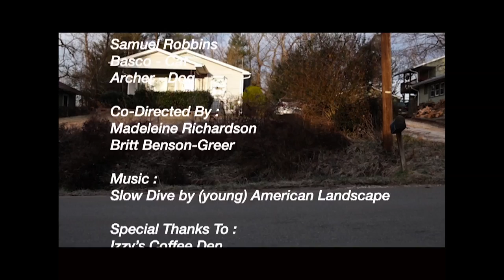Migrate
A short film done by Madeleine Richardson and I at UNCA.